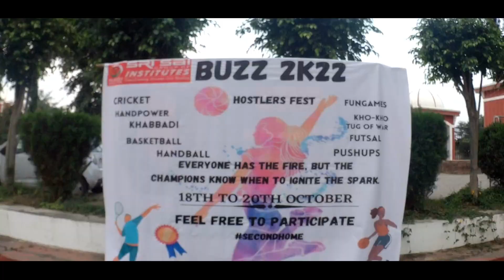COLLEGE FEST BUZZ DAY 1 | BAHUT MAZZA AAYA RHA HAI 😂 | 1K SOON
Video dekh k mauj aai ho to share kro beh 😉

my snapchat officialannyan

   oh bhai niche kyu ja rha ha kucch nhi ha niche 😂😂
 tu nahi managa ja niche tu bhut ziddi ha .😂😂
abhi be aye rha ha mera piche piche bhi ab aja piche piche ziddi khi ka 😂😂